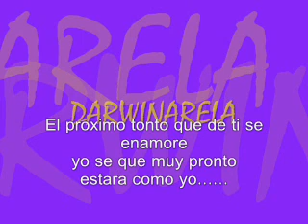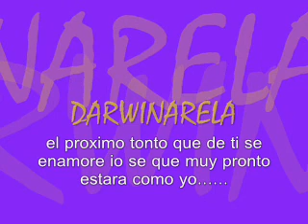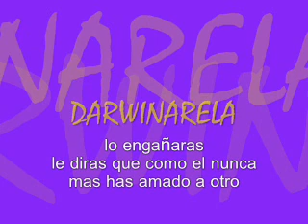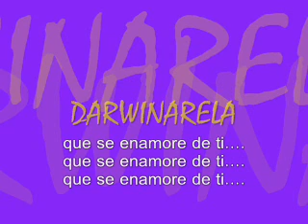EL PROXIMO TONTO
DARWINARELA